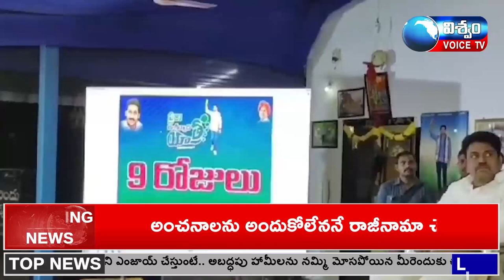NEWS BULLETIN // 12.12.2023 // VISWAM VOICE NEWS